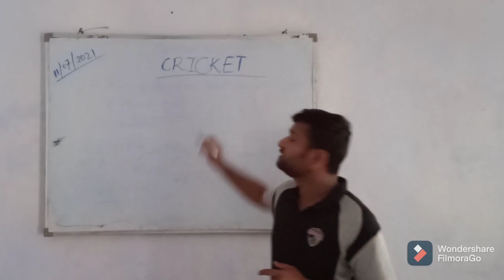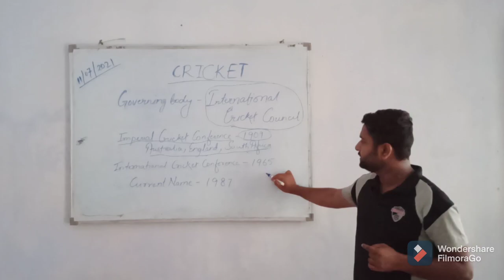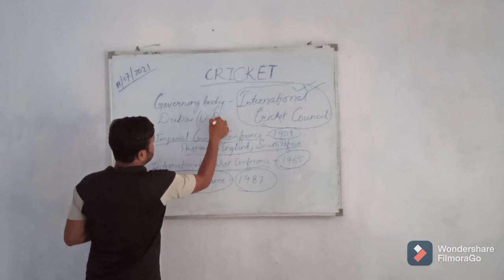History of Cricket (I.C.C) Ep. 2